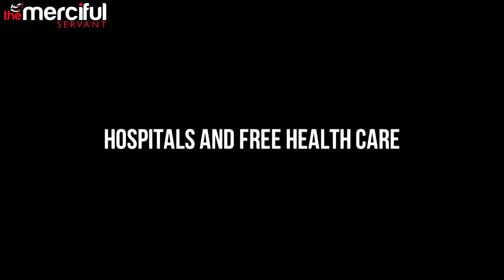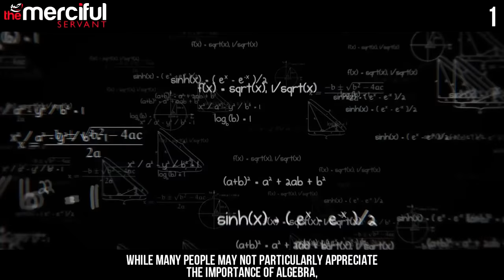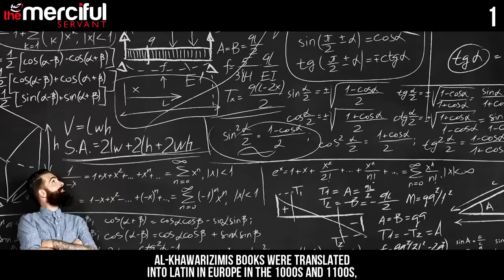Top 5 Muslim Inventions That Changed the World!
Originally from MercifulServant

"Muslim Inventions"